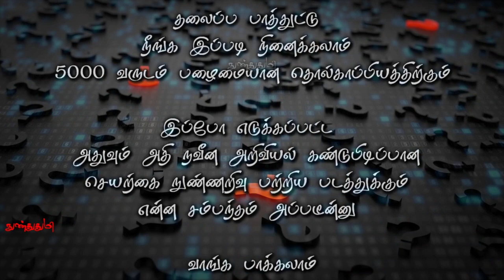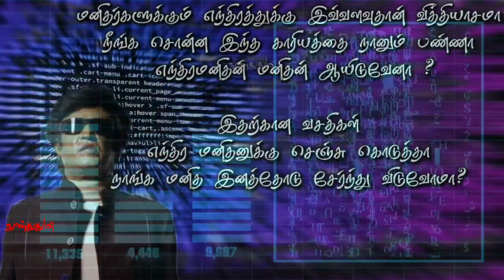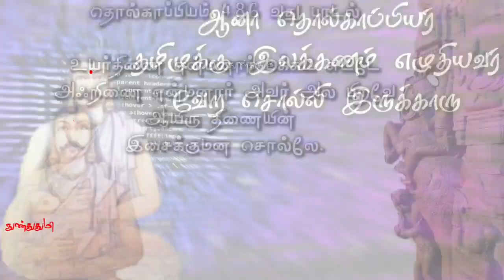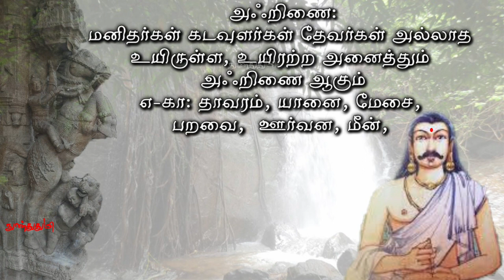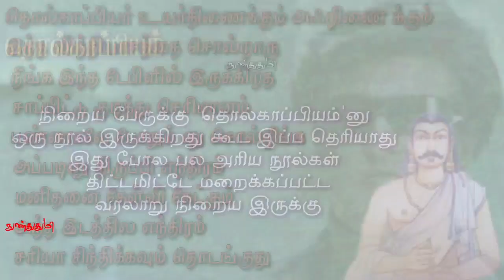எந்திரன் படத்தில் தொல்காப்பியத்தின் குறிப்புகள் Tolkappiyam In The Film ENTHIRAN / தொல்காப்பியம்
ஒரு நவீன அறிவியல்
புனைவு கதைகளில்
தமிழின் பழங்கால
இலக்கியம் எதற்காக ?

தொல்காப்பியம் என்பது
இன்று கிடைக்கப்பெறும் மிகப் பழைய தமிழ் இலக்கண நூலாகும். இது இலக்கிய வடிவிலிருக்கும் இலக்கண நூல் ஆகும். இதை எழுதியவர் தொல்காப்பியர் ஆவார். மிகப் பழங்காலத்து நூலாக இருப்பினும், இன்றுவரை தமிழ் இலக்கண விதிகளுக்கு அடிப்படையான நூல் இதுவேயாகும். தொல்காப்பியம் 1602 நூற்பாக்களால் ஆனது. இது எழுத்ததிகாரம், சொல்லதிகாரம், பொருளதிகாரம் என மூன்று அதிகாரங்களாகப் பிரிக்கப்பட்டுள்ளது. இதற்குத் தொல்காப்பியர் காலத்துப் பனம்பாரனார் சிறப்புப் பாயிரம் அளித்துள்ளார்.

எழுத்ததிகாரம்
நூல் மரபு
மொழி மரபு
பிறப்பியல்
புணரியல்
தொகைமரபு
உருபியல்
உயிர்மயங்கியல்
புள்ளிமயங்கியல்
குற்றியலுகரப்புணரியல்

சொல்லதிகாரம்
கிளவியாக்கம்
வேற்றுமையியல்
வேற்றுமைமயங்கியல்
விளிமரபு
பெயரியல்
வினையியல்
இடையியல்
உரியியல்
எச்சவியல்

பொருளதிகாரம்
அகத்திணையியல்
புறத்திணையியல்
களவியல்
கற்பியல்
பொருளியல்
மெய்ப்பாட்டியல்
உவமயியல்
செய்யுளியல்
மரபியல்

பால்:
பால் என்பது திணையின் உட்பிரிவாகும்
உயர்திணையில்
ஆணைக் குறிப்பது ஆண்பால்
எ-கா: மன்னன், அவர், பையன், மாணவன், சிறுவன்

உயிர்திணையில் பெண்ணைக் குறிப்பது பெண்பால் ஆகும்
எ-கா: அரசி, அவள், தங்கை, சிறுமி

ஆண் பெண் இருபாலாரிலும் பலரைக் குறிப்பது பலர்பால் எனப்படும்
எ-கா: தலைவர்கள், அவர்கள், மாணவர்கள், நண்பர்கள்

அஃறிணையில் ஆண், பெண்
என்ற பாகுபாடின்றி ஒன்றைக் குறிப்பது ஒன்றன்பால் எனப்படும்
எ-கா: அது, நாய், கல், இலை, வீடு, மணிக்கூண்டு, கதவு, கப்பல்,

அஃறிணையில் பலவற்றைக் குறிப்பது பலவின்பால் எனப்படும்
எ-கா: அவை, நாய்கள், கற்கள், இலைகள், வீடுகள், குதிரைகள்

இந்த காணொளியில் குரல் கொடுத்த சகோதரி திருமதி பிரபாவதி சங்கர் அவர்களுக்கும்
அவரது குடும்பத்தாருக்கும் நன்றிகள்

Other Videos In The Voice Of
Mrs Prabhavathi Shanker :

fare use.

Enthiran Movie Images Videos in this video are used for Education Purpose Only